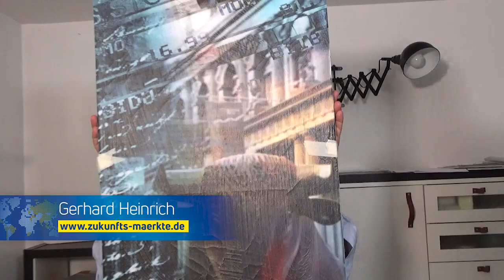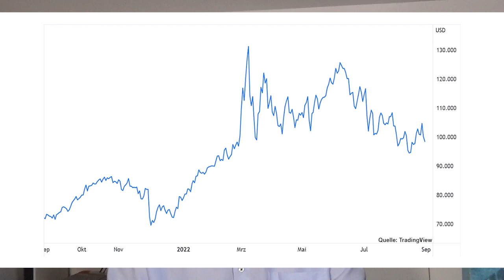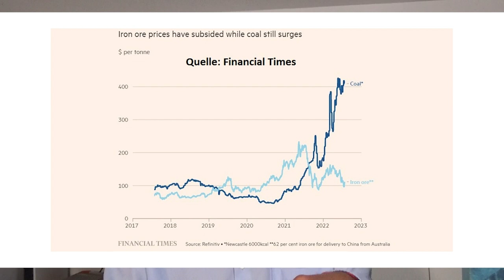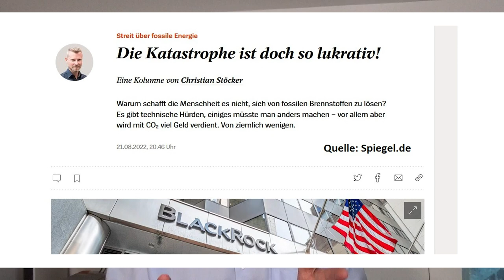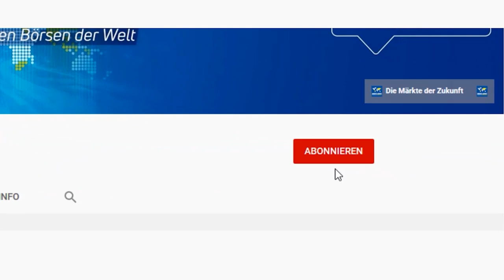Goldman Sachs: Diese Rohstoffe jetzt kaufen!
Viele Analysten haben noch vor wenigen Monaten den großen Rohstoff-Superzyklus ausgerufen und hohe Kursziele für Rohstoffe und Rohstoff-Aktien in Aussicht gestellt. Vor allem Öl und fossile Rohstoffe, Kupfer und Agrarrohstoffe standen hoch im Kurs. Trotzdem steht auch der Rohstoffsektor wegen Rezessions-Sorgen seit einiger Zeit unter Druck. Bei Goldman Sachs und bei der UBS ist man allerdings der Meinung, dass die Kursabschläge inzwischen übertrieben sind, und dass Rohstoffe jetzt die Anlageklasse sind, die über die besten Aussichten verfügt. Ein Beitrag von Gerhard Heinrich.